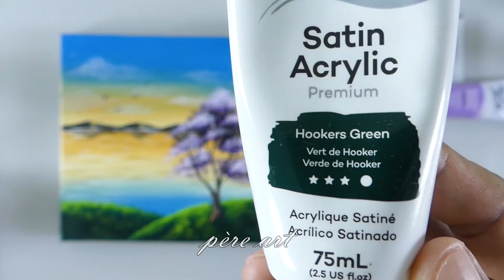🏞 paysage lacustre paisible !! peinture acrylique relaxante (Père ART 207)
Les médiums acryliques ou simplement l'ajout d'eau permettent aux peintres de modifier la couleur, la texture, la dureté, la flexibilité et d'autres propriétés de la surface peinte. Les peintres à l'huile et à l'aquarelle travaillent également avec une variété de médiums, mais la sélection de médiums acryliques est nettement plus large. Les acryliques peuvent être utilisés pour modifier leurs propriétés liantes et peuvent adhérer à une large gamme de surfaces. Le papier, la toile et une variété d’autres matériaux peuvent tous être peints à l’acrylique ; cependant, comme les bois d'ingénierie comme les panneaux de fibres de densité moyenne sont poreux, il peut être difficile de peindre à l'acrylique sur ces surfaces. Les peintures acryliques sont également utilisées dans les loisirs tels que la construction de modèles réduits, d'automobiles, de bâtiments, de chemins de fer et d'autres structures.

Différentes méthodes de manipulation et d’application de peintures acryliques à base de polymères sont connues sous le nom de techniques de peinture acrylique. Parce qu'elles se dissolvent dans l'eau, les peintures acryliques sèchent plus rapidement que les peintures à l'huile, en seulement 10 minutes. Ces types de peinture peuvent être utilisés directement sur la toile, éliminant ainsi le recours à la térébenthine et au gesso. Les acryliques peuvent être diluées afin de pouvoir être versées ou utilisées pour les glacis en plus de peindre avec des peintures de couleurs concentrées.

Nous espérons que vous aimerez notre art et découvrirez le plaisir de le faire vous-même ! Rendre facile.
La vidéo ci-dessous peut montrer les actions effectuées par nos personnages dans un environnement contrôlé. Veuillez faire preuve de jugement, de soin et de prudence si vous envisagez de copier.
Merci beaucoup! Passe une bonne journée.